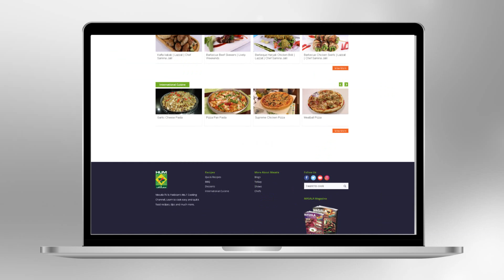How to make Crispy Chicken Roast | Totkay | MasalaTV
Here is how you can make super crispy chicken roast at home. Try and share your feedback.